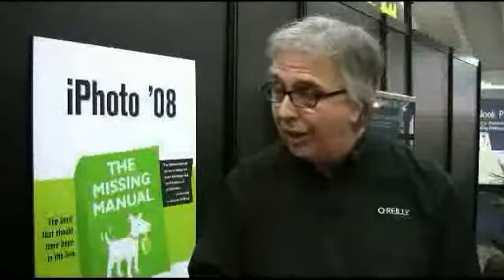Image metadata in iPhones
Derrick Story, Digital Media Evangelist and co-author of iPhoto '08: The Missing Manual, wants to bring over the meta data with the images he drags from his iPhone into iPhoto.